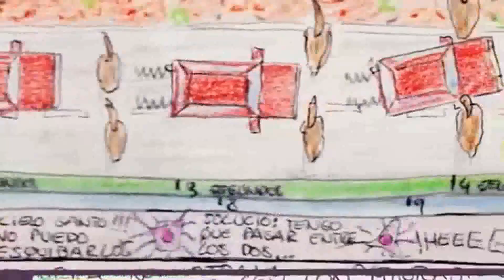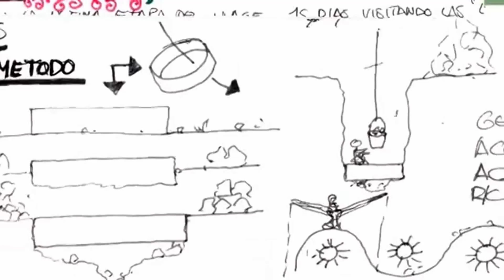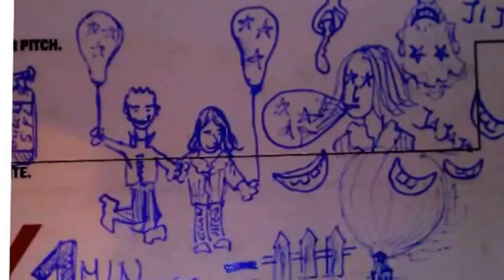Pencils paintings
Mix pencil paintings,and travel books sketchs...and some pencil draws with Pc colors